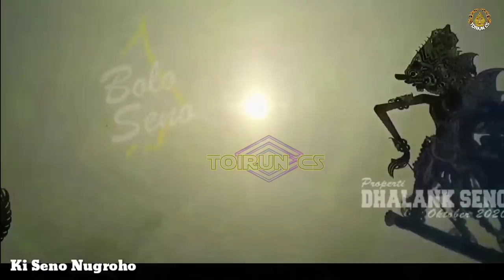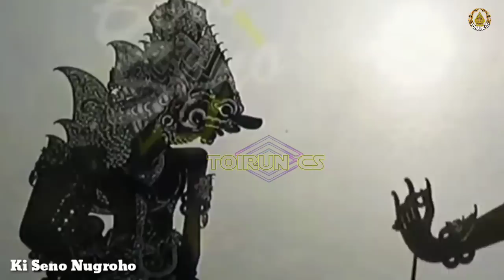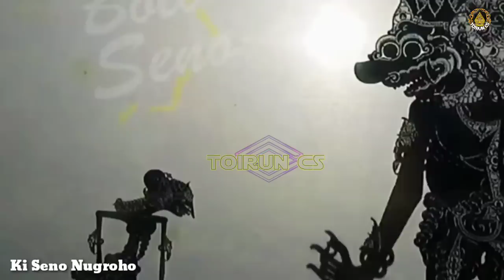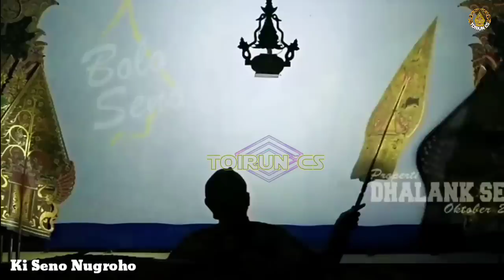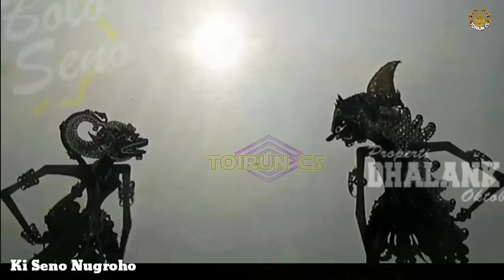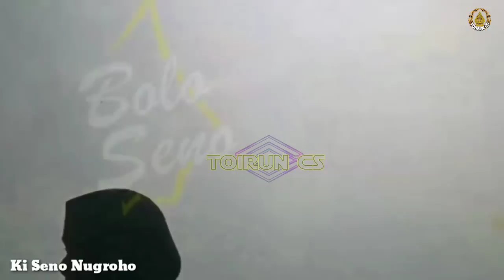Geger Geden Anoman Ngamuk Ngobral Abrik Kurowo _ Ki Seno Nugroho